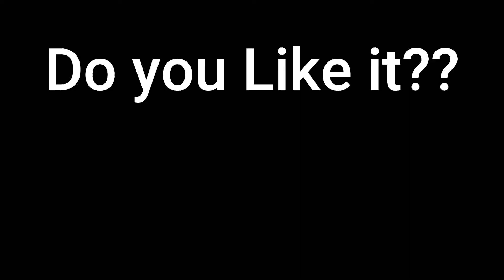DIY New Craft Idea // Recycling with waste material // New Recycling Idea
Hi Guys. Its my New Recycling Craft idea from Glass.
I know you Will be like it.
The tutorial videos in this channel Guide you in making beautiful decorative items by giving simple step by step instructions

This is a very cool recycled craft that not only looks creative and attractive but its very easy to make as well. We all have Broken utensils in our houses. We never pay attention to them. These are the sleek, fine, colourful and attractive  that we usually throw in waste after the use.
You can make this craft to gift to someone on special occasions like birthdays, etc. This can also be a fantastic Birthday gift idea.
Nobody will ever realize the real material with which this jewelry organizer has been made.
Material;-)

1. Newspaper
2. GLUE
3. Empty Box
4. Lace
5.colours  ( Gloden,Green,Orange)

How to make a Vintage photo frame without silicone Mold //DIY Photo frame with Clay In Easy Way